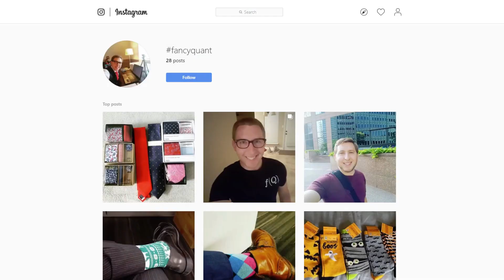What is Fancy Quant???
What is the true meaning of Fancy Quant? While many people are striving to be a quant they are missing the soft skills (the fancy side). Being a good quant meaning you continually learn more technical skills every day is super challenging on its own. Many people just get a graduate degree and then coast their way through a career however they usually complain about not being promoted fast enough or not being assigned interesting work. A lot of this comes down to not having good enough technical skills however it also is due to a lack of soft skills. Simple actions like wearing a suit, taking an interest in the people around you, and working to improve your communication skills all have a HUGE impact on your career. Now all that being said, I understand how hard it is to do both but as long as your are making slow progress you'll notice a difference in the long-run.

Do you support the Fancy Quant movement? If so show your support by purchasing some FANCY QUANT merchandise (shirts, mugs, hoodies, and more).

I really liked this song. Show your support of @tellyourstorymusicbyikson and take a look at his other songs on YouTube!